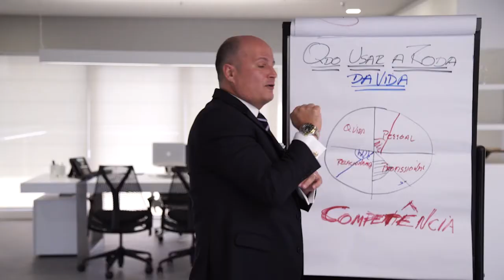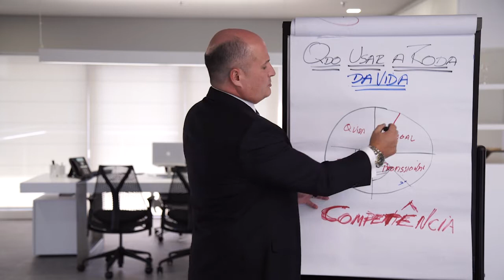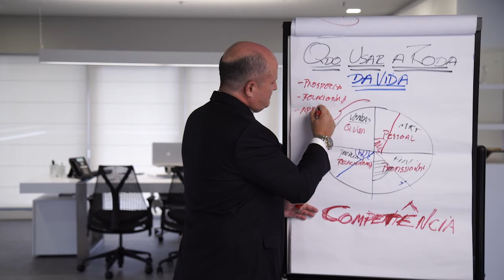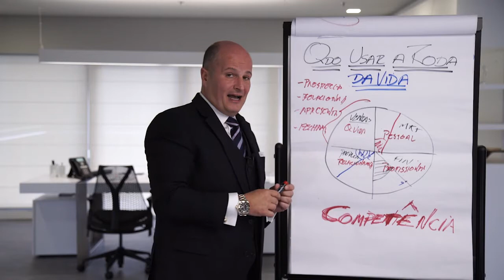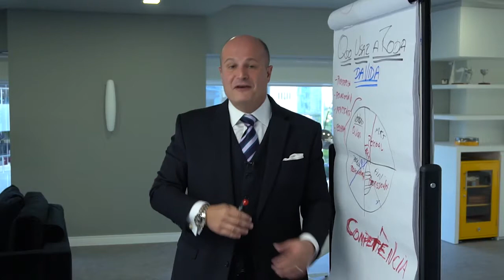#20 O Que Você Tem Que Saber Como Coach - Quando Usar a Roda da Vida? Parte 2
Como e quando usar a Roda da Vida? Veja mais essa dica valiosa de Villela da Matta.

Assista a esse vídeo para trilhar um caminho de sucesso na via pessoal e profissional

★SBCoaching★